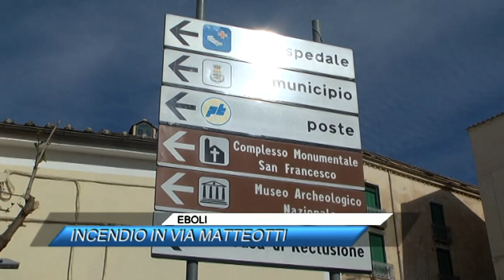EBOLI, INCENDIO IN VIA MATTEOTTI